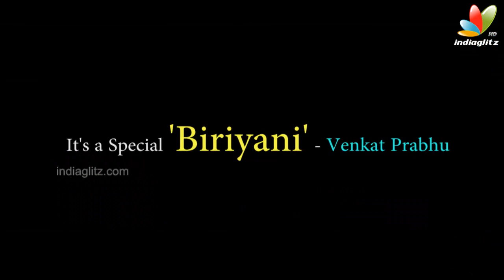It's a Special 'Biriyani' Venkat Prabhu | Interview | Tamil Movie | Karthi, Hansika, Premgi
Biriyani is Indian Tamil black comedy-thriller film written and directed by Venkat Prabhu.Produced by Studio Green, it will feature Karthi and Hansika Motwani in the lead roles alongside Ramki, Premgi Amaren, Nithin Sathya, Madhumitha and Mandy Takhar. Yuvan Shankar Raja composed the score and soundtrack of Biriyani